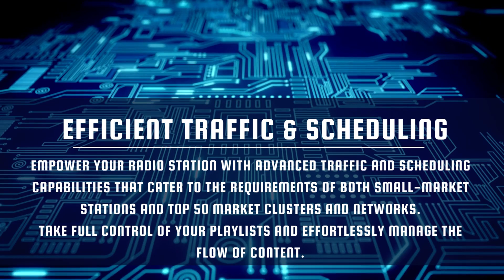AI Radio DJ - Artificial Intelligence Radio Automation Software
Experience the groundbreaking power of artificial intelligence with the world's first fully AI-powered radio automation software.

AI Radio DJ offers Real-Time updated service elements, enhancing your radio experience.
With locally hosted news, weather, and traffic reports, stay informed and connected to your audience.

AI Radio DJ integrates seamlessly with mediaTV Radio Automation System from CLOSE RadioTV, allowing for the automated retrieval of music video clips that are currently being played. This feature enhances the visual experience for your audience, ensuring they can enjoy synchronized audio and video content. Stay ahead of the curve by providing a dynamic and engaging visual radio experience.